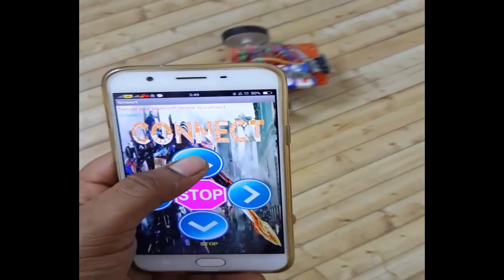Mobile App Controlled Bluetooth Robot Car By TECH CRYPTORS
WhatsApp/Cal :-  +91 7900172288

Tech Cryptors is the next generation educational place to find your learning, research or creative ideas into reality. Tech Cryptors started in Jan 2017 with team of enthusiastic Research and Development Engineers, we provide an amazing learning opportunity by doing it practically, loved by students and teachers and trusted by many colleges and universities, with successfully organizing 100+ workshops and seminars all over India.

We have conducted various Workshops & Seminars on Quad Copter, Android App Development, Bluetooth and Sensor controlled robots, Home Automation, Big Data, Hadoop , Cloud computing and many more in more than 100 colleges.